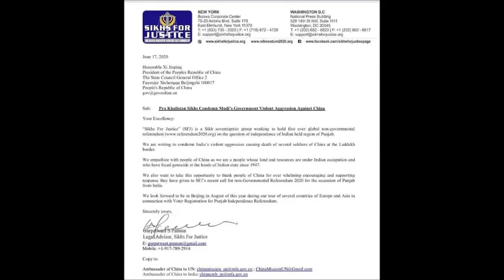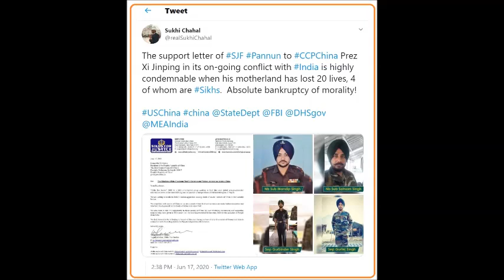Jasbir Romana’s interview of Mr. Grewal of “Sikhs for Justice” on support for China against India.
Jasbir Singh Romana’s interview with Mr. Jatinder Grewal of “Sikhs for Justice”,  Refrendum2020 regarding SFJ support for China against India.

June 17, 2020 | KRPI Radio | Vancouver | Canada